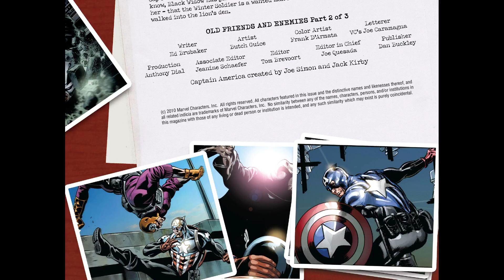Captain America 047 2009 [comic book]